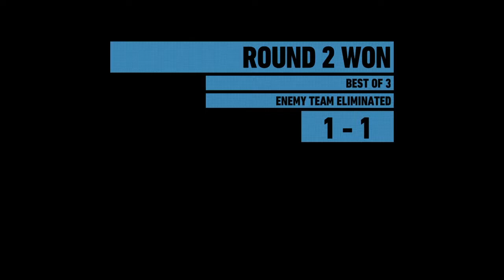Kill Whores*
SHAREfactory™